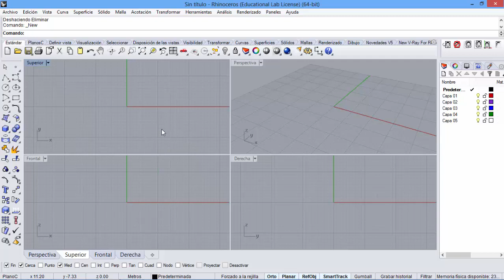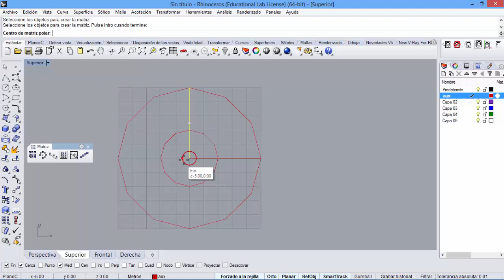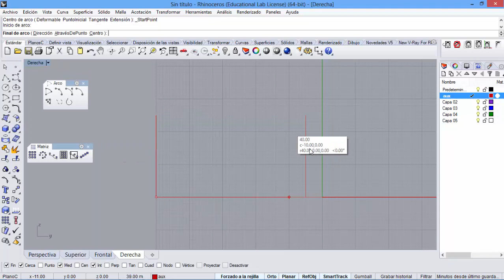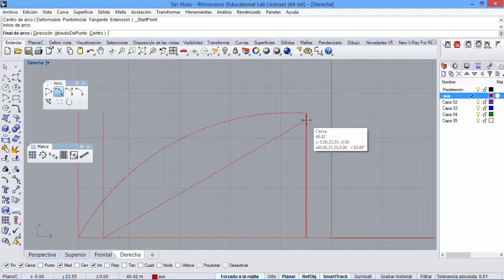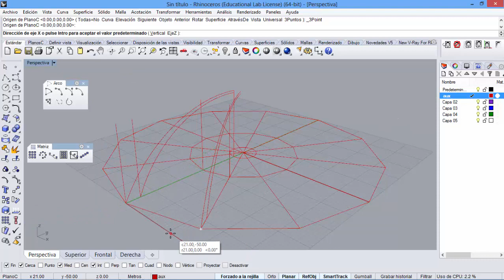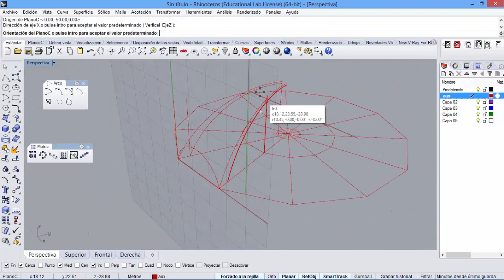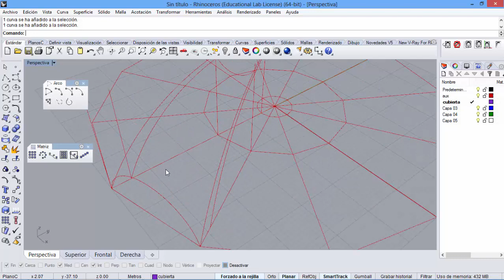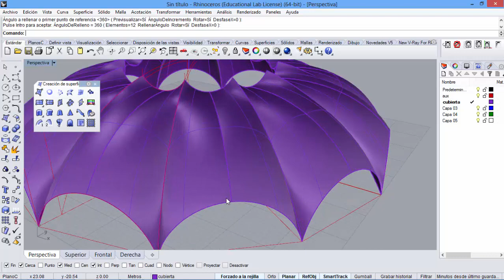01 instructivo 2 trazado de curvas base estadio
01 instructivo 2 trazado de curvas base estadio